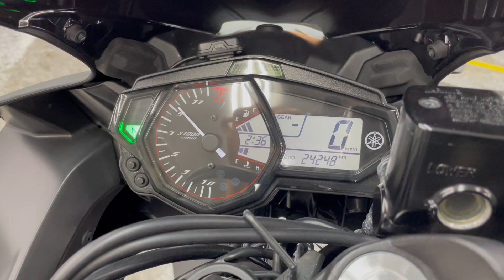2100005615785 YZF R3